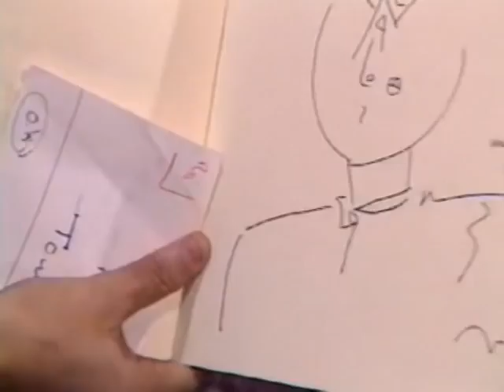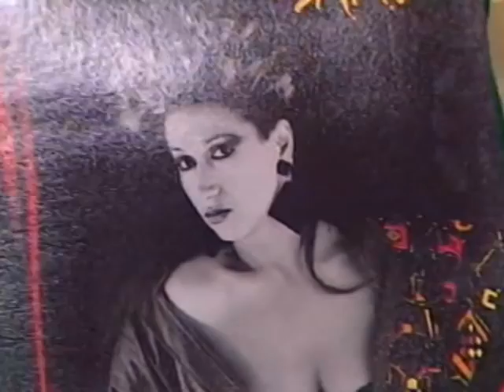Sapho - Promo livre 'Sous La Coupole' & Carmel & Méthylène